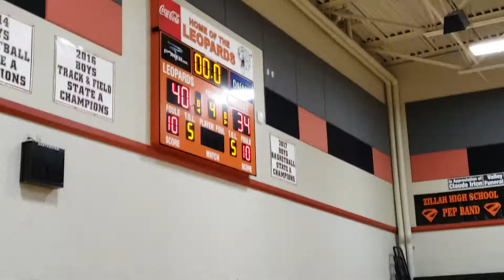2018 7th Grade AAU Basketball Zillah vs TC Stars Tri-Cities